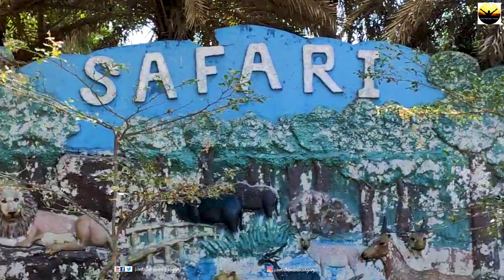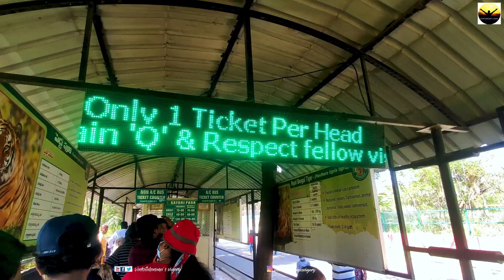Nehru Zoo Prak Hyderabad | Wild Life Safari In Nehru Zoo Park- Hyderabad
Nehru Zoological Park In Hyderabad. Monday Holiday. remaing days zoo park open at 8 A.M. and close at 5 P.M.
It is a wonderful zoo and best place for children and families to spend the weekends
and to enjoy the day. It will take a complete day to watch all animals. The Food inside
is also good and priced reasonably. Taking food inside is permitted. There are plenty of options available to go around like
boating [Rs 50 per person],wildlife safari [Rs 75 per person], Toy Train.Pls don't carry any plastic covers or bag pack
its not allowed inside the zoo park. Reach early [9 A.M.] so that you can cover the whole zoo.
1.Car Parking ₹50
2.Entry fee Adult ₹75
3.Video Camera / Dslr -Rs 600 [ Too much]
4.Boating ₹50
5.Safari Rs 75
హైదరాబాద్ నుండి 16 కి.మీ దూరంలో ఉన్న నెహ్రూ జూలాజికల్ పార్క్ 1963 సంవత్సరంలో ప్రజల కోసం నిర్మించారు.  ఇది చారిత్రాత్మకంగా ముఖ్యమైన మీర్ ఆలం ట్యాంక్ సమీపంలో ఉంది, ఇది 200 సంవత్సరాల పురాతనమైనది మరియు ఇది మొదటి బహుళ-ఆర్చ్ రాతి ఆనకట్ట.  నెహ్రూ జూలాజికల్ పార్క్ భారతదేశంలోని అతిపెద్ద జంతుప్రదర్శనశాలలలో ఒకటి మరియు హైదరాబాదులో సందర్శించవలసిన ప్రధాన సందర్శనా స్థలాలలో ఒకటి. తెలంగాణ ప్రభుత్వం అటవీ శాఖ ఆధ్వర్యంలో నడుస్తున్న ఈ జంతుప్రదర్శనశాలకు దేశ తొలి ప్రధాని జవహర్‌లాల్ నెహ్రూ పేరు పెట్టారు.
ఈ జూ లో తెల్లపులుల స్పెషల్ చాలా ఆక్టివ్ గా ఆకర్షణీయంగా వుంటాయి